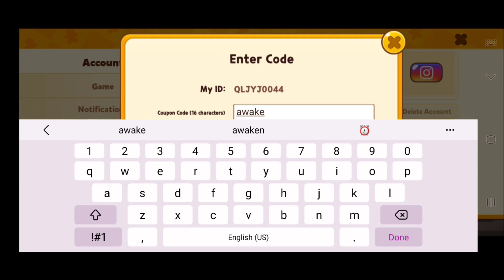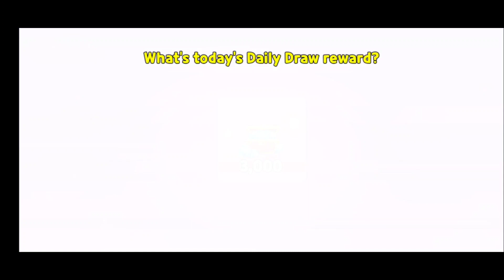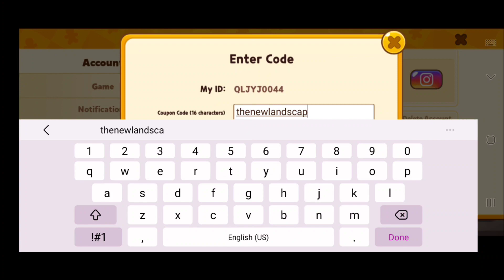Cookie Run OvenBreak Gameplay Part 733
Let's get hyped for Season 9 of Cookie Run OvenBreak, which is themed around the Dragons!